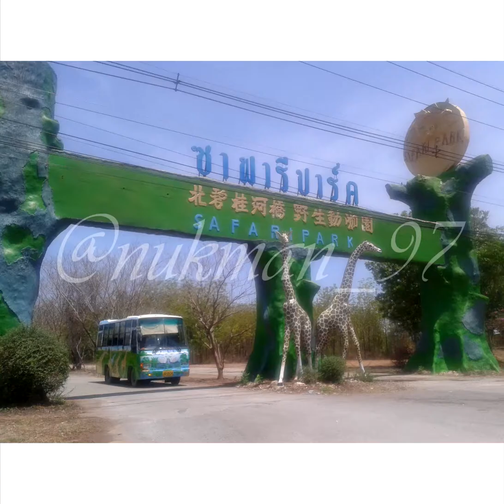Open Zoo Kanchanaburi (Video 017)